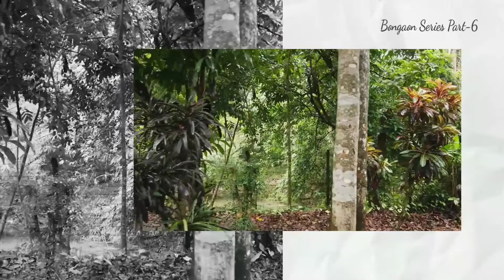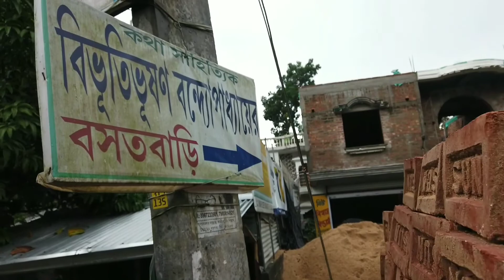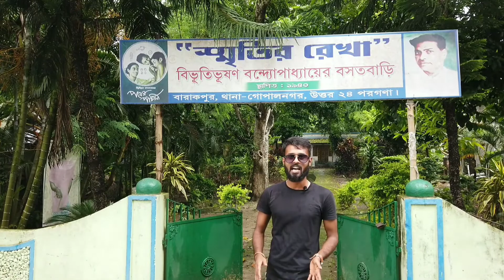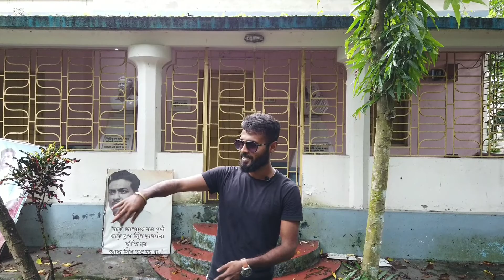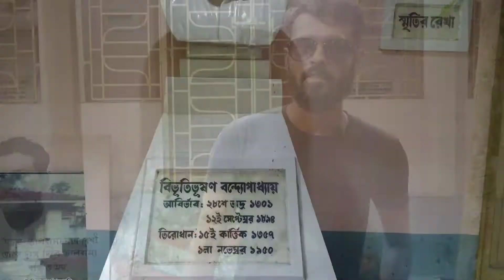Bibhutibhushan Bandopadhyay House Bongaon Gopalnagar | Biography Of Bibhutibhushan Bandopadhyay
Hello guys, here we have provided proper information about the path which connects the individual people with the  Bibhutibhushan Bandopadhyay House in Bongaon Gopalnagar.

In order to conduct a berif knowledge and understanding about the concept and history that linking the facts happened in that time also has been described in a systematic manner.

It can be a useful method for a personal history buff to grasp detailed information about a brief life episode of Bibhutibhushan Bandopadhyay’s childhood.